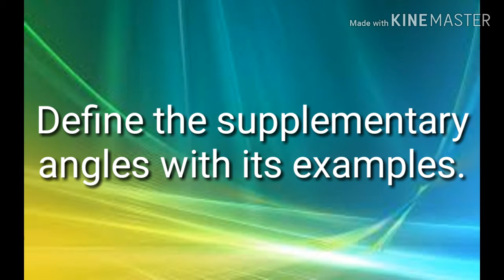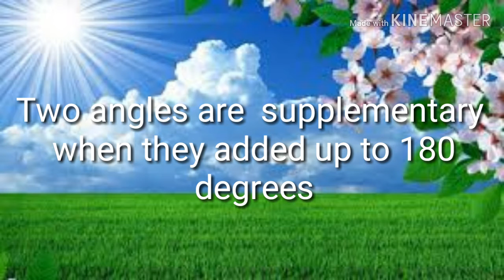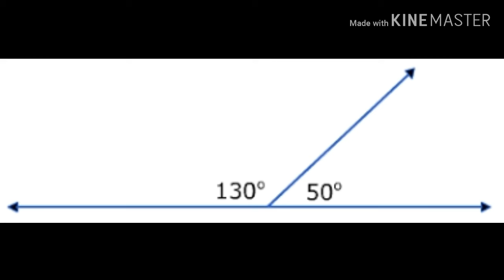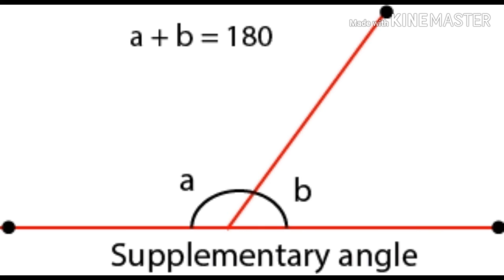Define supplementary angles in Urdu Hindi and English 1280 hd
Lets in my channel  '' LEARN YOUR SELF'' every subjects of education of all classes like English, Mathematics, Science Subjects and economics education etc. you need not worry about in these subjects. Every subject is explained in simple method.LEARN YOUR SELF is dedicated to improving the K-12 learning process through innovative, replicable, and evidence-based strategies that prepare students to thrive in their studies. careers. and adult lives.
Our vision is of a new world of learning, a place where students and parents, teachers and administrators, policy makers and the people they serve are all empowered to change education for the better; a place where schools provide rigorous project-based learning, and access to new technology; a place where innovation is the rule, not the exception; a place where students become lifelong learners and develop 21st-century skills, especially three fundamental skills:
how to find information;
How to assess the quality of information;
how to creatively and effectively use information to accomplish a goal.
it's a place of inspiration and aspiration based on the urgent belief that improving education is the key to the survival of the human race. We call this place LEARN YOUR SELF, and we provide not just the vision for this new world of learning but the real-world information and community connections to make it a reality.